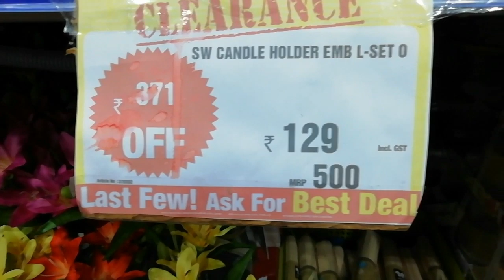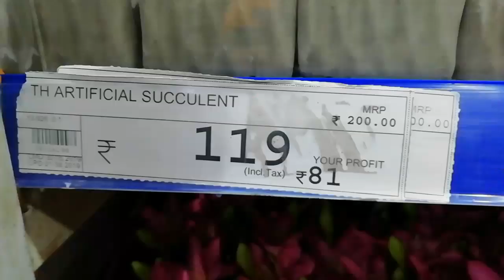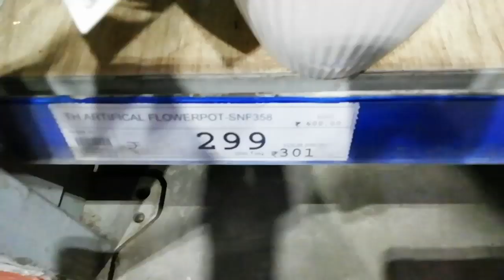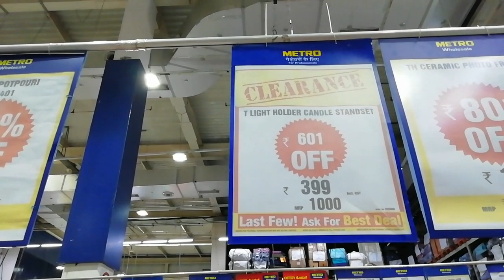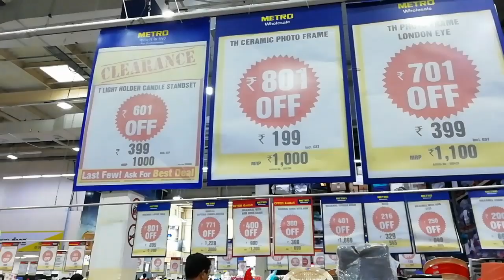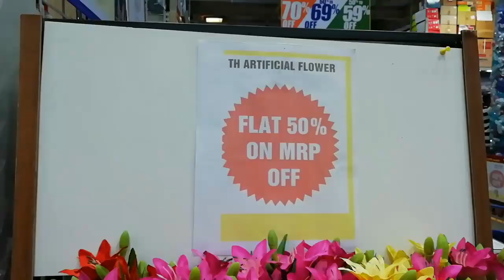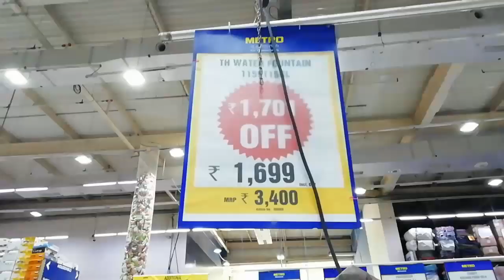Metro Cash and Carry Home Decor Products || Is it cheaper than DMart?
Ward No. 9, Survey No. 26/3, Industrial Suburbs, A Block, Subramanyanagar, 2 State, Bengaluru, Karnataka 560055
METRO - Cash & Carry, Address